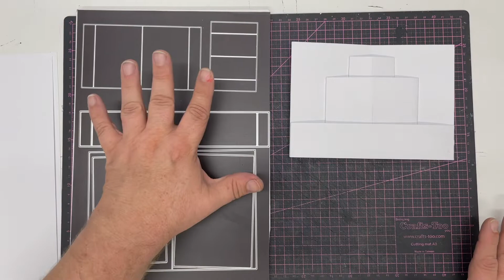JND Stepper Fold Card (JND213)